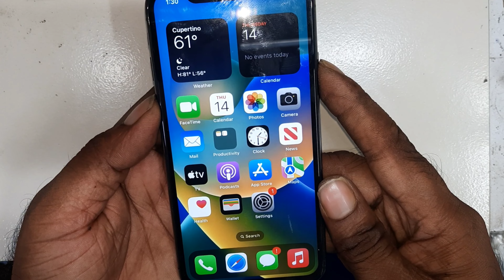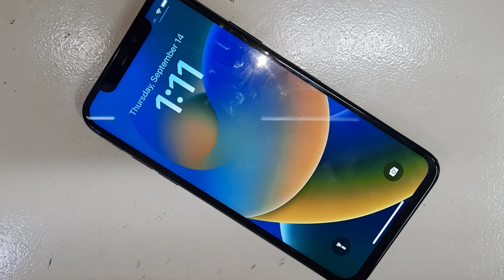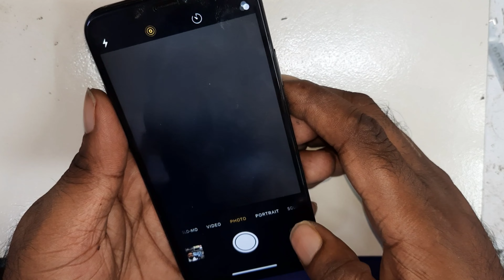iphone x camera not working ways to fix it!